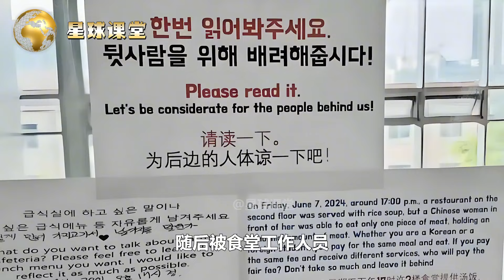食物匮乏，食堂如草场，“发达国家”韩国为何吃不起肉？